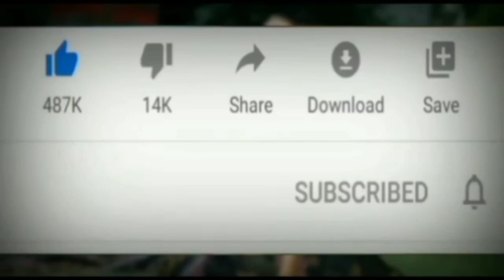Desi Swimming Pool Mein Enjoy3/ Desi TubewellL/ Pakistani Tubewell | on YouTube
Desi Swimming Pool Mein Enjoy3/ Desi TubewellL/ Pakistani Tubewell |

Tubewell par Enjoy Kartay huay | Gaoka Nazaray | Pakistani Villages  ‎@MNaveedBhatti1